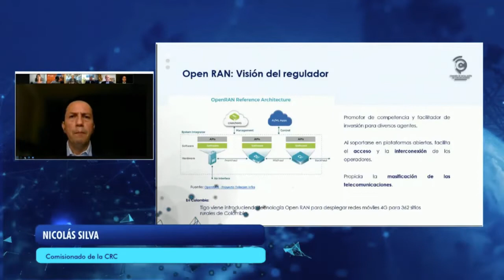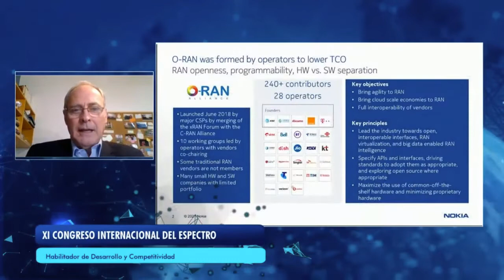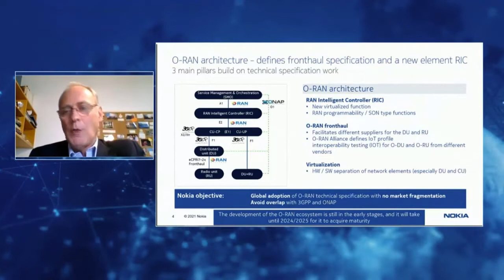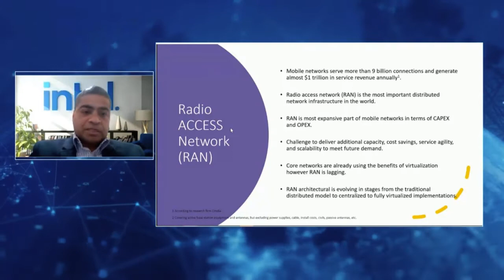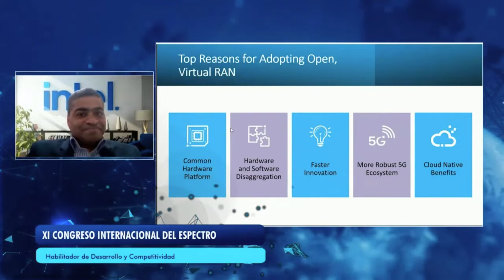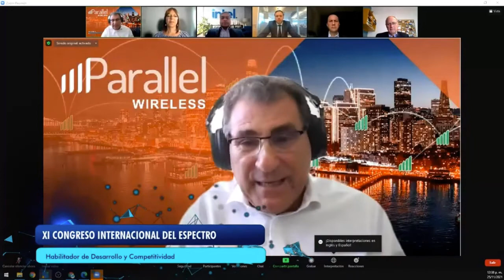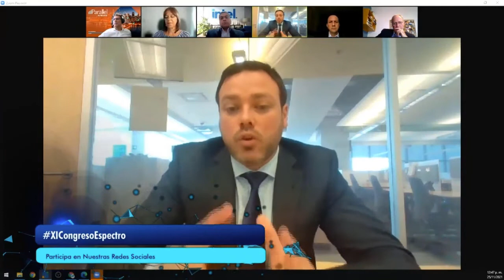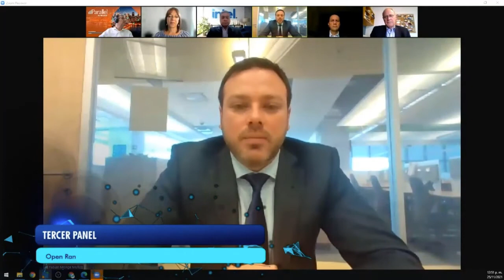6 Panel 3 - Open Ran